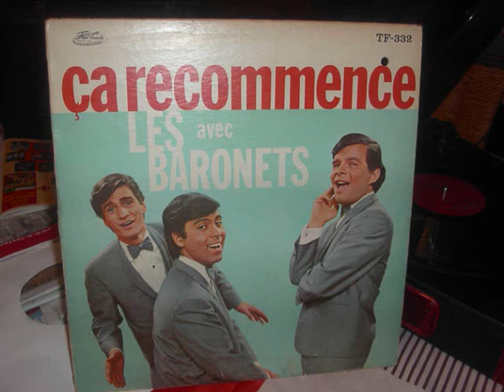LES BARONETS TWISTE ET CHANTE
les baronets groupe canadien  avec rene  anjelil le mari a celine dion  beaucoup de reprises des beatles